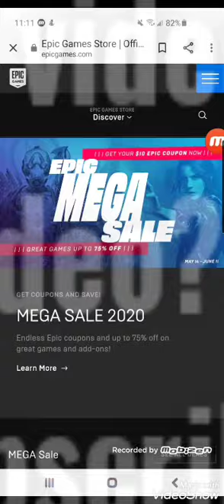What is new EPIC GAMES FREE GAME and how install it?! (MAY 28. 2020)